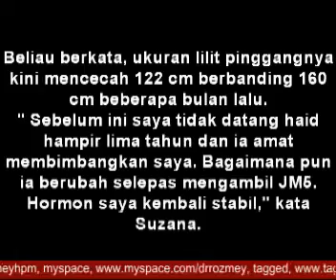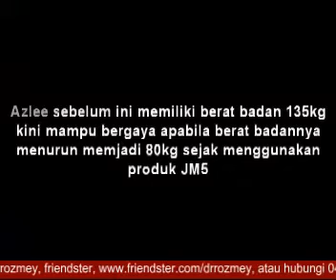dR Rozmey : Koleksi Akhbar - Testimoni Jus Mate 5